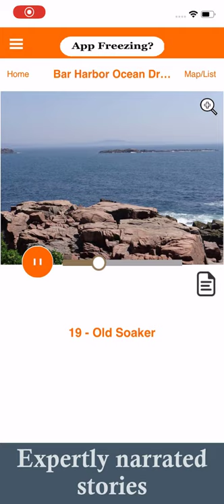Acadia National Park - Bar Harbor, Maine Self-Guided Audio Driving Tour Guide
Acadia National Park Audio Guide.
This 2-hour driving tour starts downtown, then enters Acadia, goes around the entire Park Loop, and finally up to Cadillac Mountain.

CC: MrSnooze I Background Music for Videos